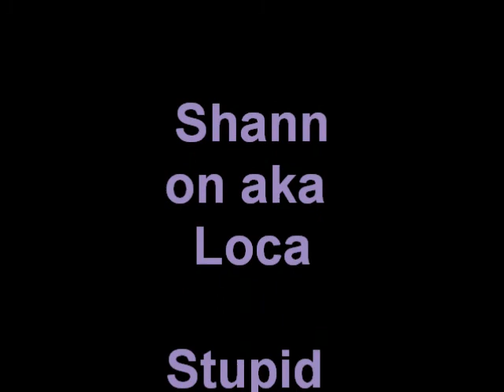Pirate Girl Eats Ants! Yes ANTS!!!!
I ate Ants for real by mistake ewwww!!! BARF!